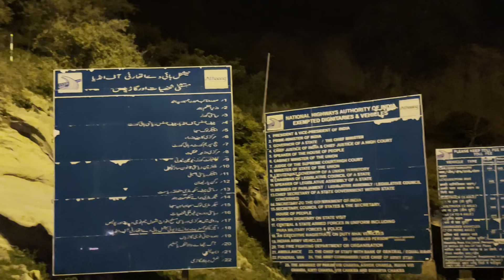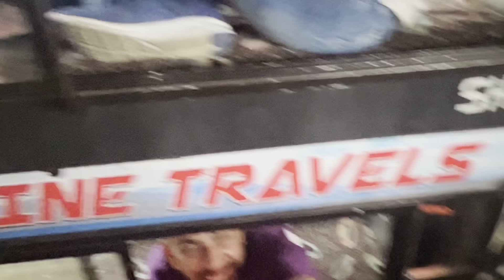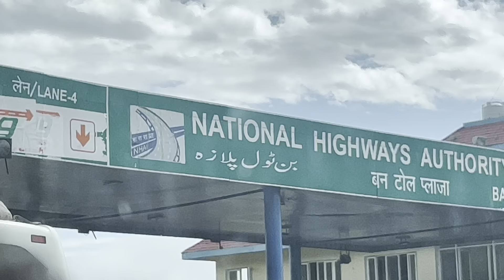Maa Vaishno Devi Yatra 2023 || Maa Vaishno Devi Katra ......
Hey, I'm a punjab/Himachal based lifestyle, Travel and Fitness Vlogger I make videos be a part of My life. by Subscribing My channel and Don't forget to press the bell icon.